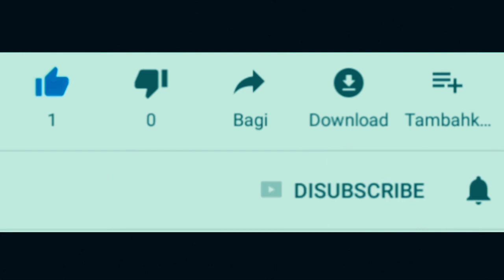Launching All New Suzuki XL7 2020 - menit menit akhir sangat heboh karena xl7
Launching Mobil All New Suzuki XL7 sangat heboh. Mobil yang dijual mulai 245 jutaan ini menggunakan mesin 1462cc dengan tenaga 104,7 ps serta torsi 138nm. Memiliki fitur canggih bold LED headlamp with DRL,roof rail,audio touch screen 8 inch,carbon fibered pattern dasboard,cup holder,speedometer multifungsi,smart e-mirror yang bisa merekam keadaan didepan dan belakang mobil secara bersamaan,abs&ebd,airbag sampai kunci immobilizer. Pokoknya xl7,canggih dan komplit.